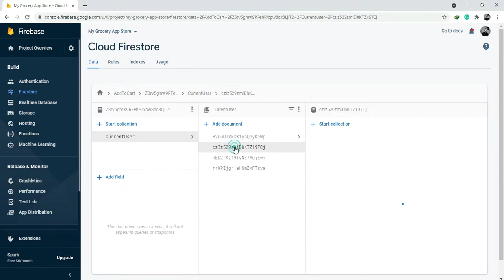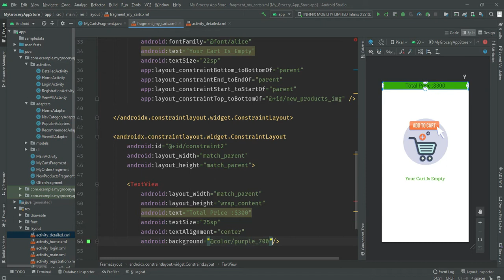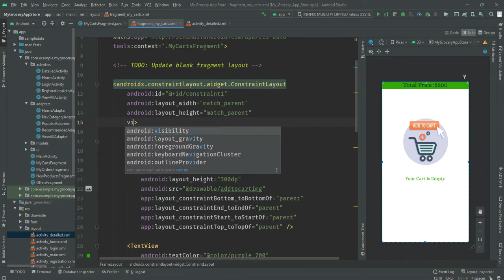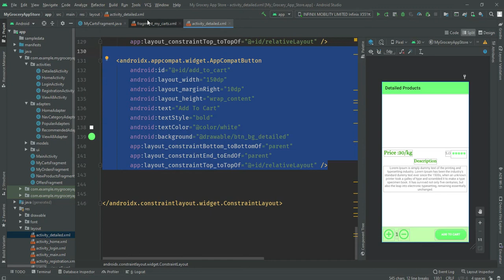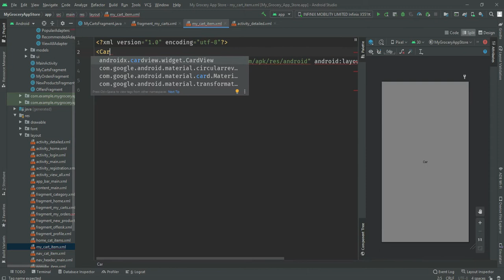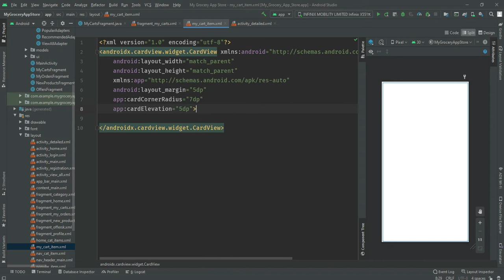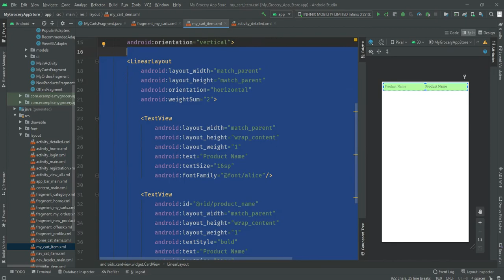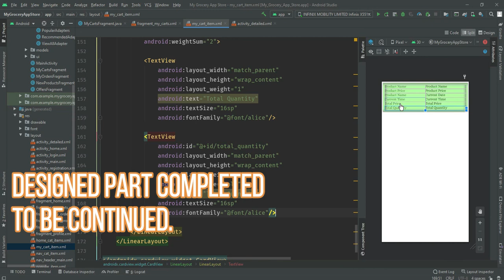Cart View | Add To Cart In Android Studio | Firebase | How To Make Grocery App In Android Studio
Assalamu Alaikum Hello! everyone in this video will make a navigation drawer for our  Own Grocery eCommerce app in android studio using java language.